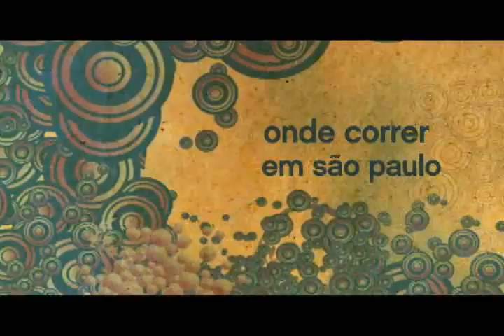OxigênioTV | Marreco | Bloco 2